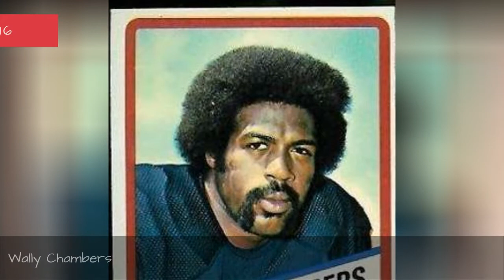Famous Eastern Kentucky University Alumni ➊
List of famous alumni from Eastern Kentucky University, with photos when available. Prominent graduates from Eastern Kentucky University include celebrities, politicians, business people, athletes and more. This list of distinguished Eastern Kentucky University alumni is loosely ordered by relevance, so the most recognizable celebrities who attended Eastern Kentucky University are at the top of the list. This directory is not just composed of graduates of this school, as some of the famous people on this list didn't necessarily earn a degree from Eastern Kentucky University.  List ranges from Lee Majors to Rex Ryan, plus much more. This list answers the questions Which famous people went to Eastern Kentucky University? and Which celebrities are Eastern Kentucky University alumni?...more
0:00 - Intro
0:00:08 - Christian Friedrich
0:00:20 - Antwaun Molden
0:00:27 - Jessie Small
0:00:39 - Aaron Jones
0:00:50 - Wally Chambers
0:01:02 - Frank Kremblas
0:01:14 - Rodger Bingham
0:01:21 - Tom Colbert
0:01:33 - J. C. W. Beckham
0:01:50 - Yeremiah Bell
0:02:02 - Jason Dunn
0:02:11 - Silas House
0:02:22 - Steve Pence
0:02:35 - Josh Anderson
0:02:47 - Thaksin Shinawatra
0:02:59 - Chuck Woolery
0:03:08 - Dan Patrick
0:03:22 - Rex Ryan
0:03:29 - Sam Champion
0:03:42 - Lee Majors